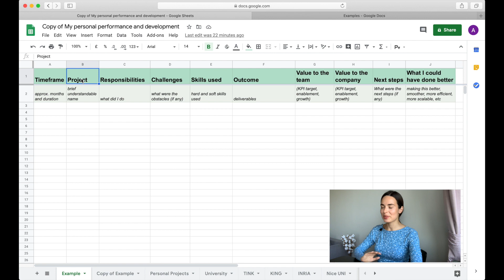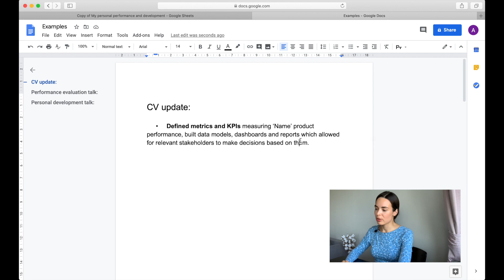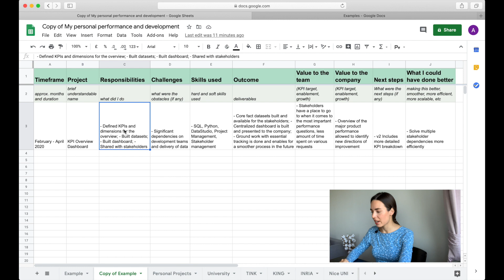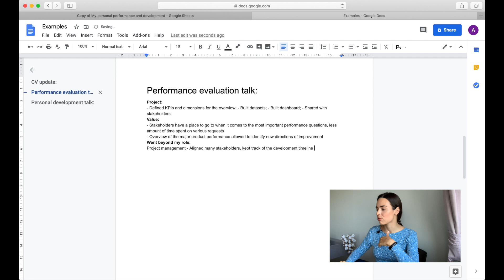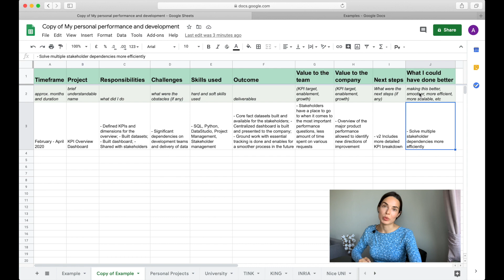Keep track of your projects: Preparing for interviews, performance evaluation and development talks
Every time you need to prep for that performance evaluation talk or clean up and update your CV for a new opportunity, you gotta take a trip down a memory lane and try to remember the things you worked on, what you contributed, what you learned, what you could have improved and so on.
I started having this problem after kicking off my full-time career as a Data Scientist and came up with a simple solution on a flexible framework you can use!

00:00 Keeping track of your projects
01:18 A framework to answer interview questions
03:27 Example of the structure based on my work
06:42 Using it to update your CV
08:11 Performance evaluation talk
09:21 Personal development plan